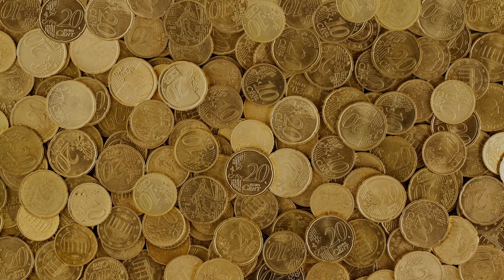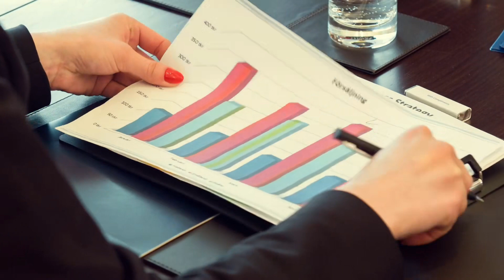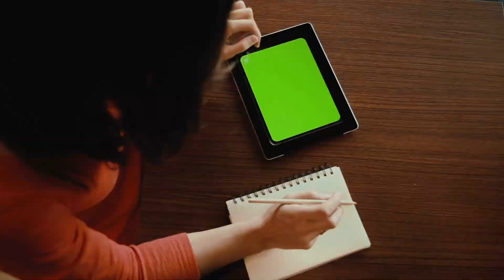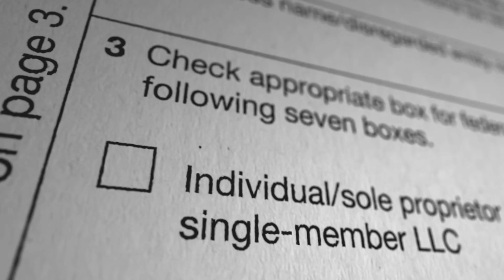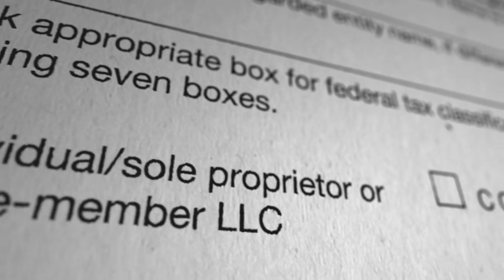Tập 5 | Bạch Nguyệt Quang Kiều Sủng Hằng Ngày [ Trùng Sinh ] Audio | Chương 41 - 50 | Ngôn Tình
Truyện: BẠCH NGUYỆT QUANG KIỀU SỦNG HẰNG NGÀY [ TRÙNG SINH ] Tập 5
Tác giả: Khương Chi Ngư
Thể loại: Ngôn Tình, Trùng Sinh
Identifier: 63f5bdeeefbdcab7d15eea2f

Chi tiết các chương:
00:00:00 Chương 41 : 41
00:14:19 Chương 42 : 42
00:28:53 Chương 43 : 43
00:45:56 Chương 44 : 44
01:00:11 Chương 45 : 45
01:22:22 Chương 46 : 46
01:36:38 Chương 47 : 47
01:51:52 Chương 48 : 48
02:05:48 Chương 49 : 49
02:20:49 Chương 50 : 50